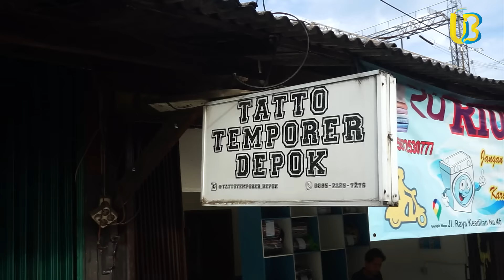UCOK BABA GEBUKIN ANAK NYA AKIBAT PAKE TATO DI TANGANNYA !!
Endorse/Business :
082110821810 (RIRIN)